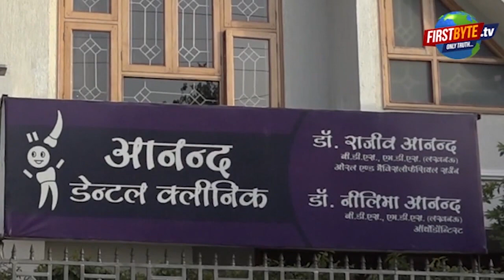कुख्यात शरद गोस्वामी गैंग के दो बदमाश गोली लगने से घायल, गिरफ्तार । Firstbyte.Tv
कुख्यात शरद गोस्वामी गैंग के दो बदमाश गोली लगने से घायल, गिरफ्तार
मेरठ के जागृति विहार एक्सटेंशन में हुई मुठभेड़
रोके जाने पर बदमाशों ने पुलिस पर की थी फायरिंग
जवाबी फायरिंग में दो बदमाश घायल, तीसरा भाग निकला
महंगे मोबाइल लूटकर विदेशों में करता हैं यह गैंग तस्करी
गिरफ्तार बदमाशों में अरशद व शाहरुख शामिल